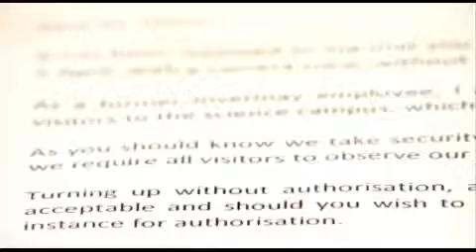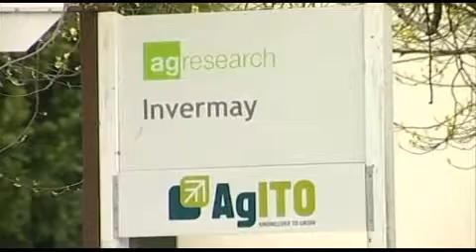Jock Allison banned from Invermay site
Former Invermay director Jock Allison has dubbed ''pathetic'' an AgResearch letter he says bans him from the site without management authorisation. The letter followed filming on a lawn on the property by members of Save Invermay. But AgResearch says it was merely following standard protocols.